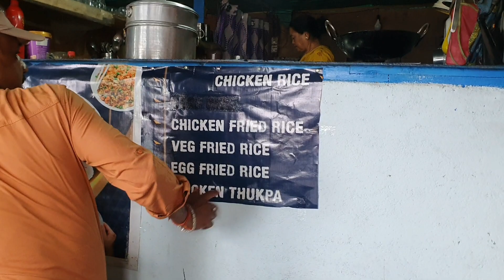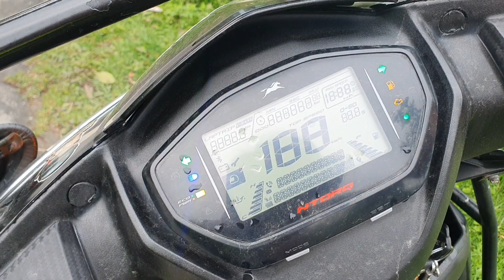Solo trip at Temi Tea Garden South Sikkim............ Blessed🙌 Sunday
solo ride at temi tea garden

south sikkim

beautiful place

horse riding 🐎

zip line

tea garden

picnic spot n good food